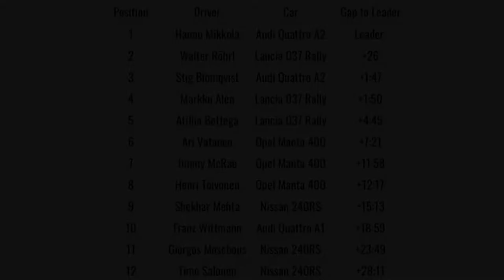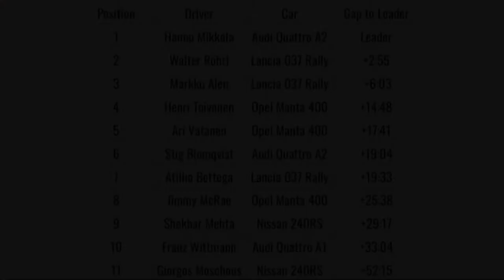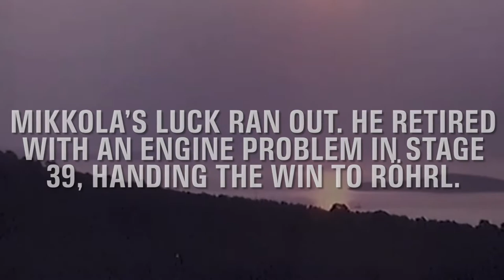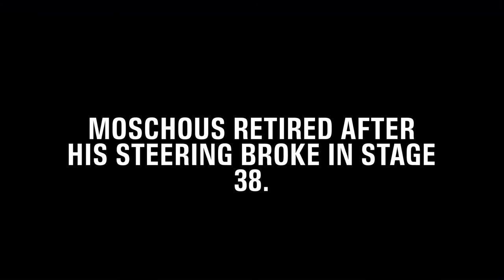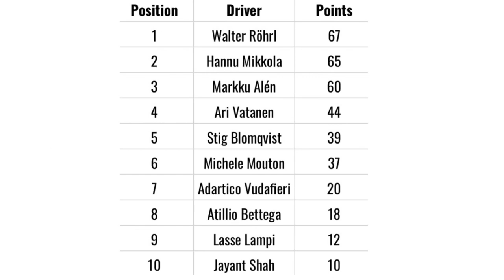1983 World Rally Championship: Greece